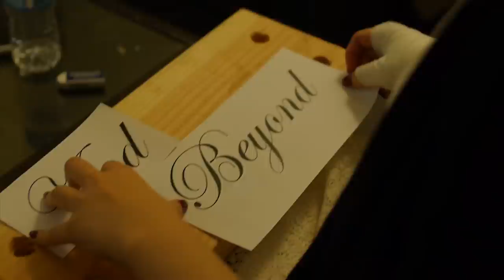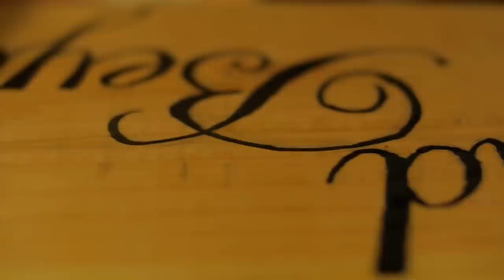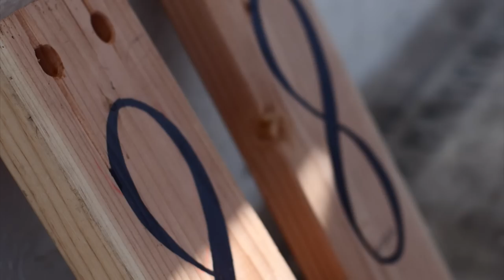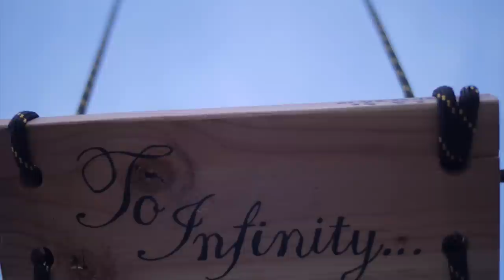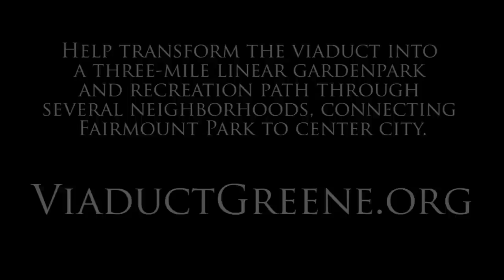To Infinity... And Beyond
We installed a swing on the abandoned Reading above-ground railroad that's right in the middle of Center City, Philadelphia.

Filmed entirely on a Panasonic GH3.

Filmed on the Reading Railroad Viaduct in Philadelphia, PA